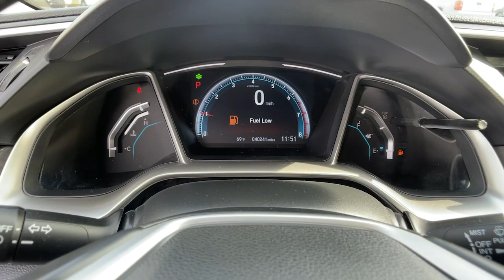2019 Honda Civic Sedan Ventura, Oxnard, Camarillo, Thousand Oaks, Santa Clarita, CA 10609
White Used 2019 Honda Civic Sedan available in Ventura, California at Paradise Chevrolet. Servicing the Oxnard, Camarillo, Thousand Oaks, Santa Clarita, CA area.
2019 Honda Civic Sedan EX - Stock#: 10609 - VIN#: JHMFC1F32KX012412

Paradise Chevrolet
6350 Leland St.